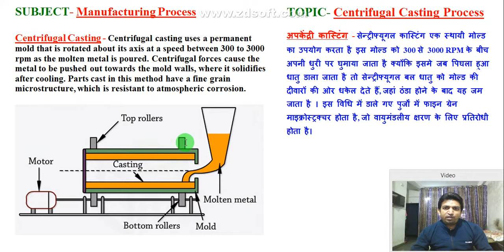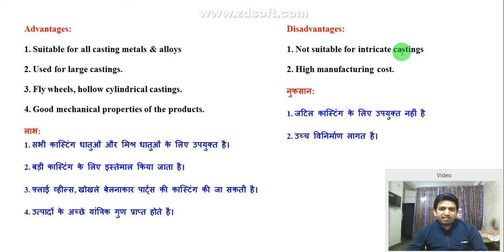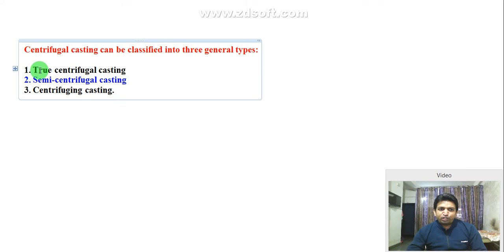what is centrifugal casting, centrifugal casting process, centrifugal casting process in hindi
Link- Strength of Material के सभी Video को देखने के लिए इस लिंक पर क्लिक करे